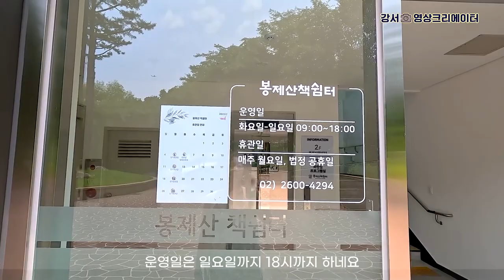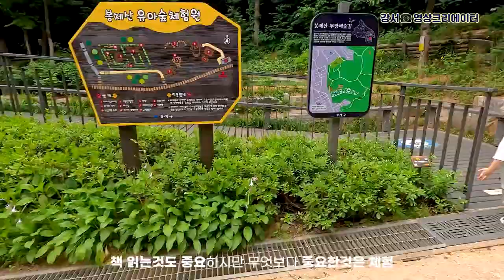[나도 크리에이터🎥] 창밖은 숲, 책 보며 쉼! 📖 강서 봉제산 책쉼터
'나도 크리에이터(피키마마)'에서 제작한 영상입니다